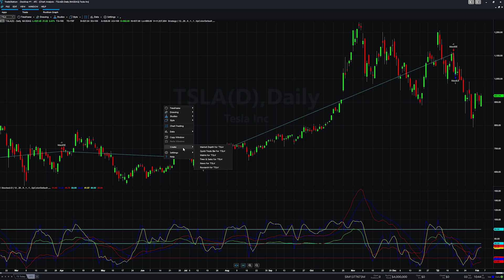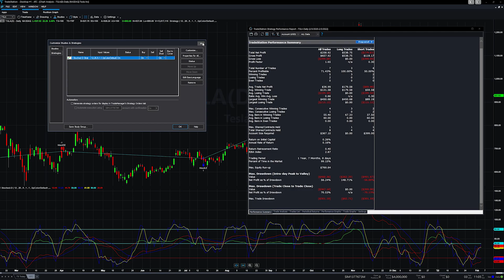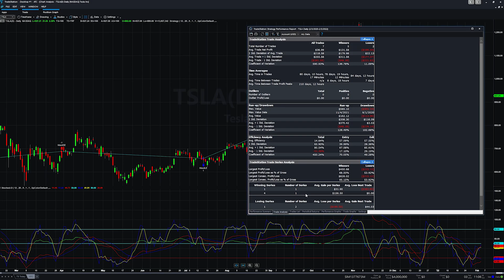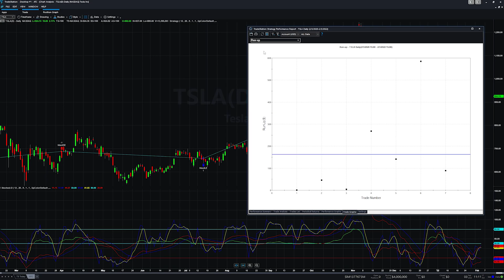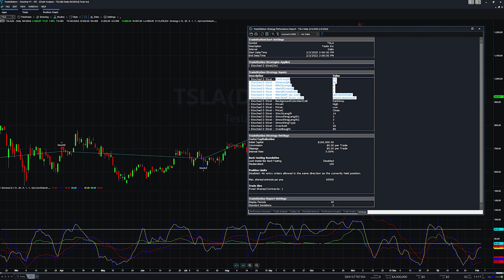TradeStation Thursday - Ep4 - How to Use the Performance Summary Report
Hello & Welcome!

My name is Aaron and thanks for swinging by the Auto Trading Channel.

Our main focus here at Auto Trading is to dive deep into the code of automated trading strategies.

This is TradeStation Thursdays Episode 4.

Today I'm going to show you what the Performance Summary is and how to use it!

Thanks,
Aaron